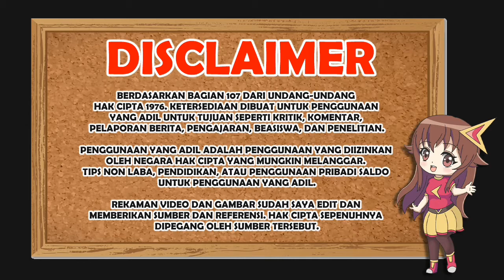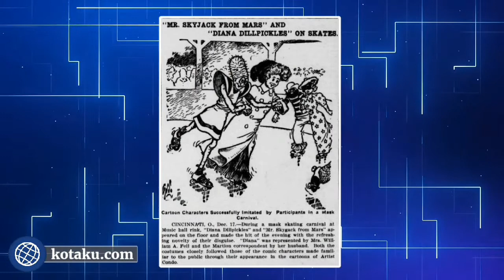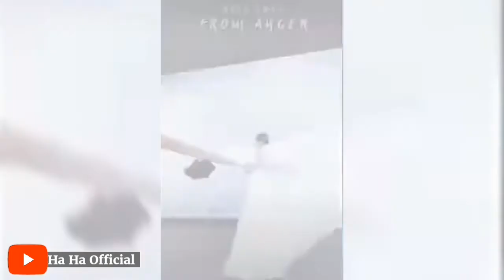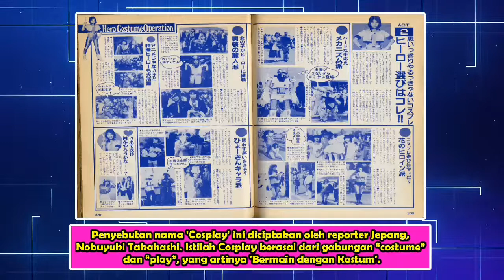Sejarah Singkat dan Padat Tentang Cosplay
Cosplay atau Costume Play adalah dimana seseorang yang meniru gerakan dan kostum karakter favorit menjadi hobi yang menyenangkan. Mulai dari karakter anime, film, superhero, dan lain-lain. Orang yang melakukan mengenakan kostum karakter fiktif disebut sebagai Cosplayer. Fenomena Cosplay sangat populer di seluruh dunia termasuk Indonesia. Bukan hanya sekadar hobi, cosplay juga jadi bagian dan gaya hidup masyarakat. Jadi, gak heran kalau di tengah jalan kamu akan melihat para cosplayer yang berpakaian mirip dengan karakter anime.